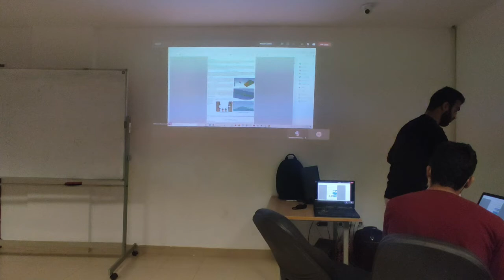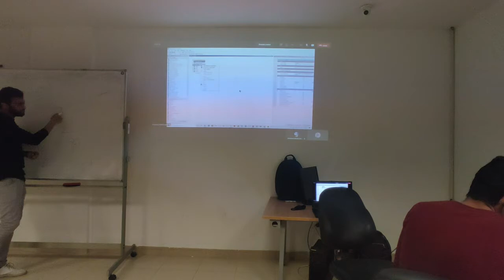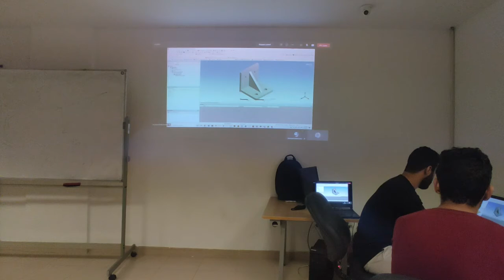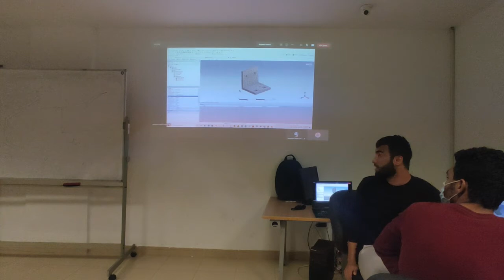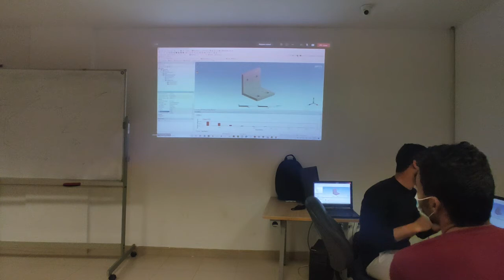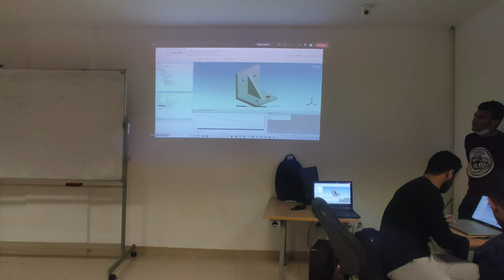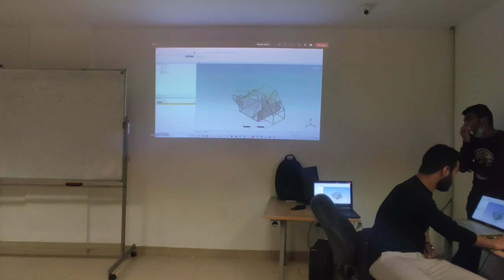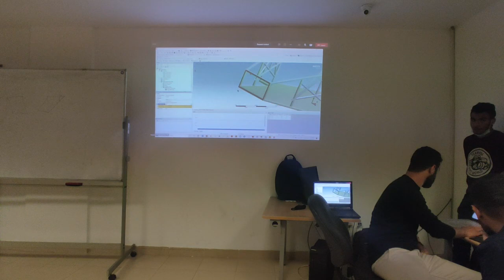Chassis | Part 2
We aim to be a student development organization, during which the organization pursued raising leaders ready to initiate and implement their ideas.

The session was given by:
Mohamed Mahmoud Algamal - Chassis team Leader 2021
Mohamed Khaled Ibrahim - Chassis team leader 2020